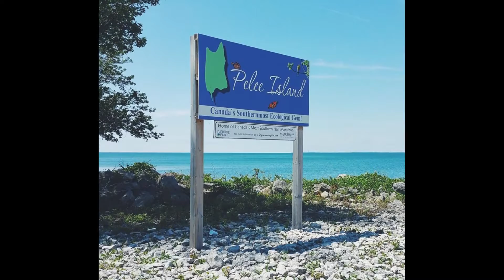A quick glance at 2022 Pelee Island, Lake Erie, Ontario - hops and views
One day at Pelee Island aboard ferry from Kingsville Ontario. Ferry is also available from Leamington but for only short summer months. If you wish to take your car aboard, you need to reserve in advance because the number of spots is very limited. Priority is given to the workers and maintenance vehicules. In september there was only one round trip available, so we could only 4 hours on the Island for a day visit.